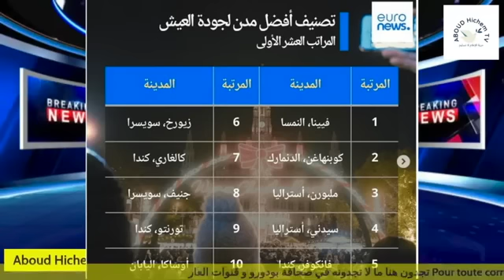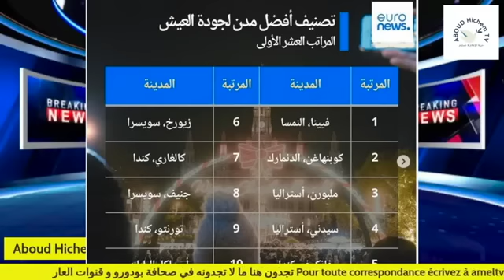لجزائر العاصمة من المدن الأكثر تعاسة في العالم حسب تصنيف دولي